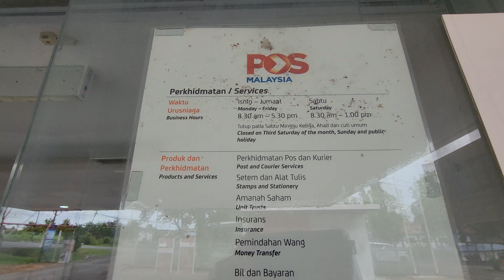Pos Malaysia - Pejabat Pos Padang Besar Post Office Perlis